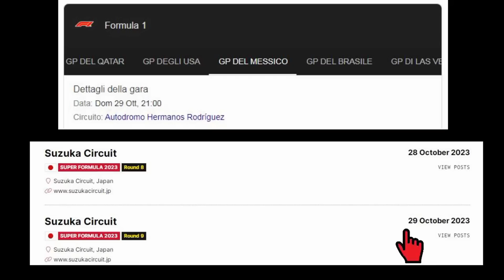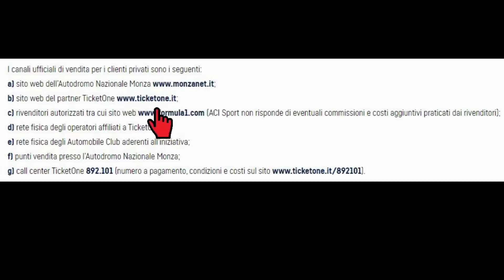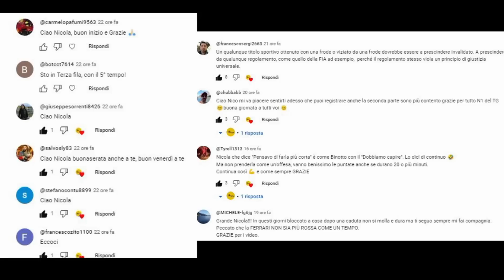REDBULL TI LICENZIO E POI TI RICHIAMO - BAGNAIA VINCE UN'ALTRA SPRINT - LA TECNICA DI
RACING TIME #217-2023 SERA (puntata #627)
(RT#217)
AAA SEGUI I GP CON IL NS. COMMENTO LIVE SU TRIBUNA MOTORI